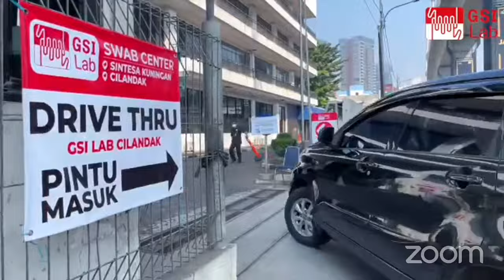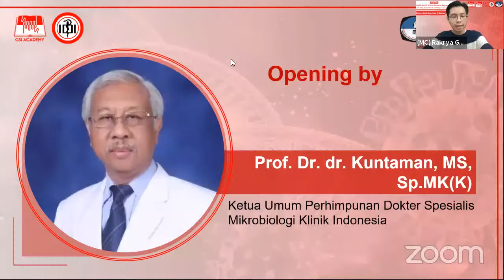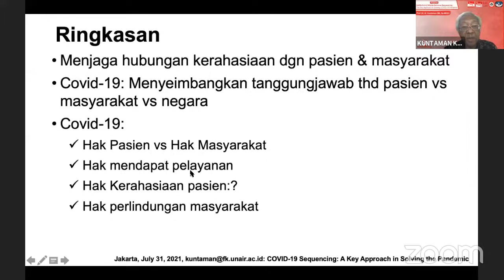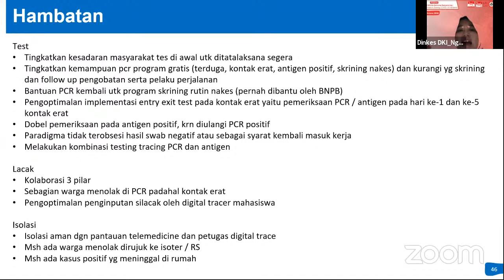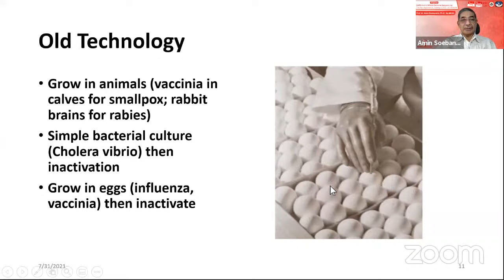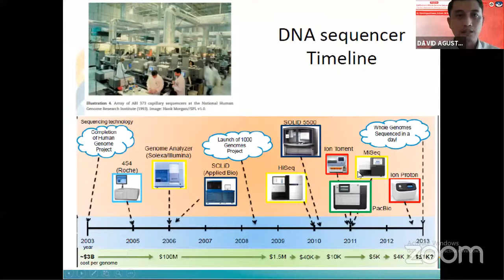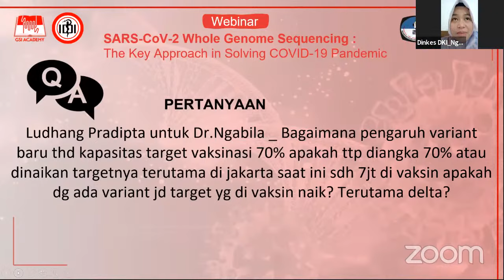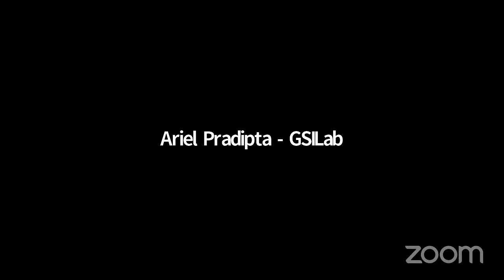Webinar SARS-CoV-2 Whole Genome Sequencing: The Key Approach in Solving COVID-19 Pandemic